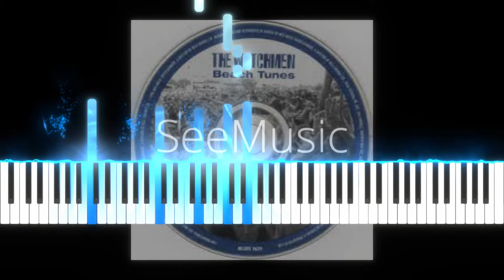Piano cover of Lucky As I Am by the Watchmen - Beach Tunes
Piano cover using SeeMusic of a rare song by the Watchmen